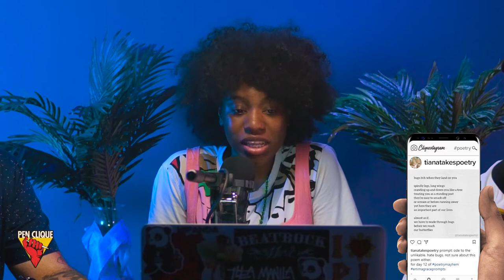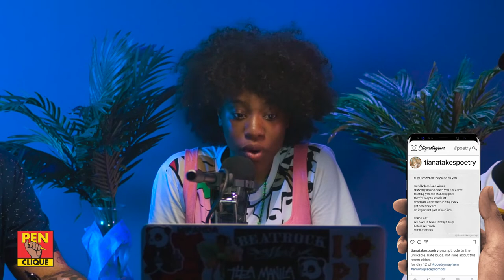Pen Clique Poetry Podcast #13: Meccamorphosis on Racism Through Technologies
On today's episode, Baltimore poet Meccamorphosis exposes white-washing & racism within her phone's autocorrect, with her poem, "Duck You Autocorrect." The clique pull up Janae Johnson's piece, "White Girl Roasting" for the first poetry review, and FINALLY find a decent IG poem reeled in from the IG poetry ether by @tianatakespoetry. Lastly, Mecca shuts it down with all the feels during her "Five For Your Eye" prompted poem.

[Clique Up]
• BTS articles and more: penclique.net
• Pen Clique on IG/FB: @penclique | TW: @thepenclique​
• Meccamorphosis on IG/TW/FB: @meccamorphosis
• Daniel Hees on IG: @thechubbyfat
• Kuya David on IG @ TW: @creativekuya

• 2 Piece Poetry: @tianatakespoetry
• Intro title & segment transitions animated by Justin Libang